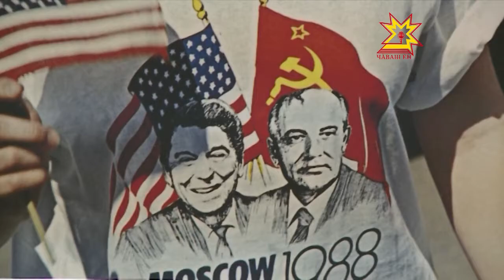Побывать в прошлом!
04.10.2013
Чтобы побывать в далеком и неоднозначном для страны 1988 году, никакой машины времени не потребуется. Вернуться ненадолго на 25 лет назад можете и вы!